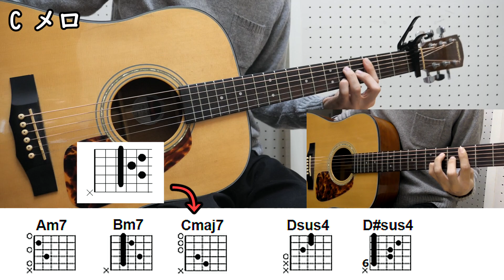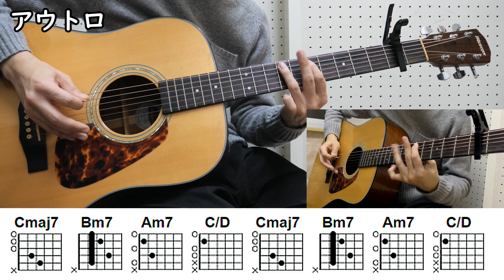【ギター講座】 星野源 「SUN」 弾き語りギター 【中級者向け】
動画内で星野源さんを呼び捨てしてしまった。

「SUN」だけに。星野源「さん」。